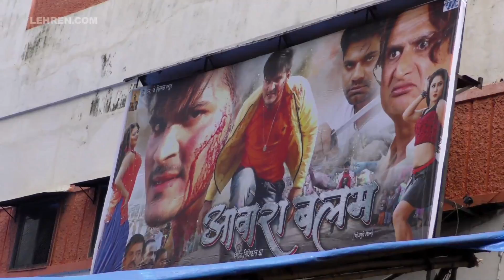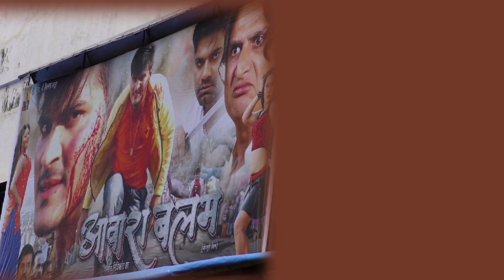महिलाओ की आयी पसंद कल्लू की 'आवारा बलम' | Arvind Akela Kallu | Lehren Bhojpuri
Arvind Akela Kallu, Priyanka Pandit and Tanushree starrer movie 'Aawara Balam' released in Mumbai. Check out the public reaction.